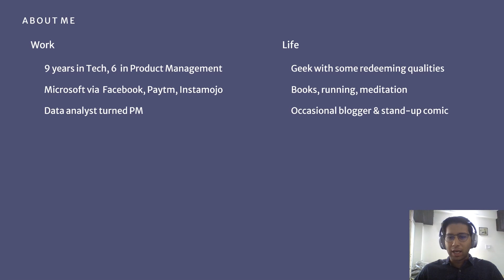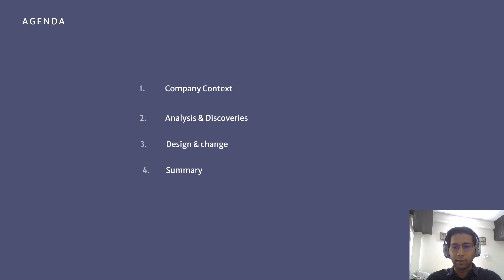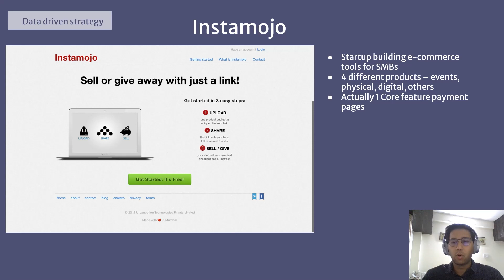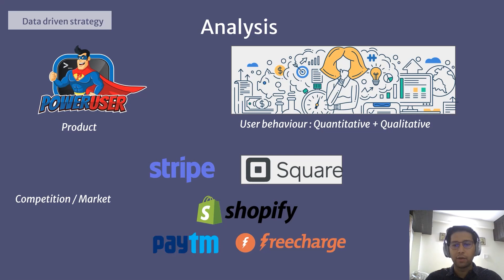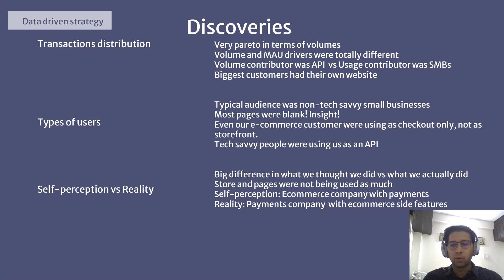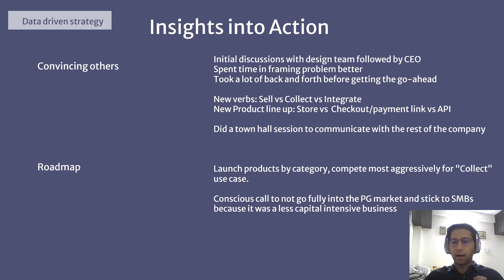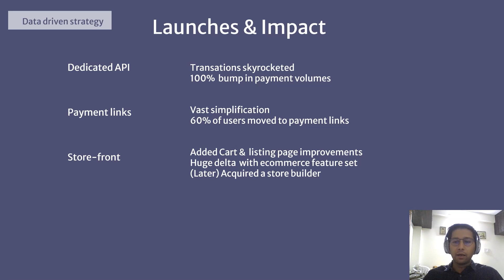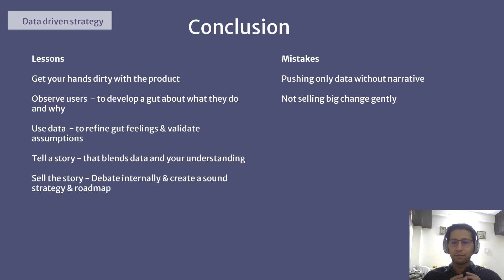Webinar: Using Data to Drive Company Strategy by Microsoft Product Leader, Dalan Mendonca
ABOUT THE SPEAKER:
Dalan is a Product Leader at Microsoft where he is a part of the Azure team as a Service Owner for Network Insights and diagnostic tools in Network Watcher. He works on creating simple tools that get the job done while letting people achieve their goals. He also spent time as Product Manager and Head of Product at Instamojo. Before that, he was a Platform and Site Integrity Analyst at Facebook before becoming a Senior Associate of Product Management with Paytm. Dalan earned his Master of Business Administration from the Indian School of Business

In addition to classes, we host daily online events with top industry professionals about Product Management.

We are committed to pushing the product management industry forward. We published the Amazon bestseller, The Product Book (Get your copy host over 1,000 free events per year, The Proddy Awards, and ProductCon, the largest multi-city conference in the world for product managers.